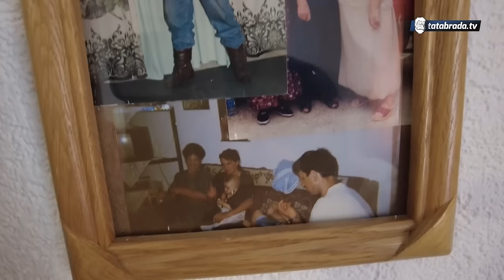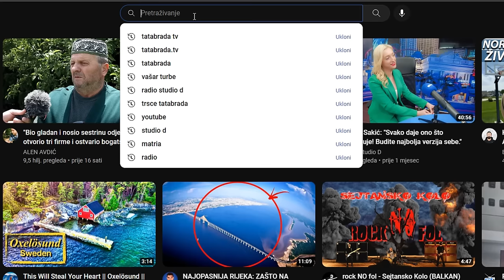KO LAŽE DA IMA BRAK BEZ PROBLEMA...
ĆEHAJE B.B,
Srebrenik 75350